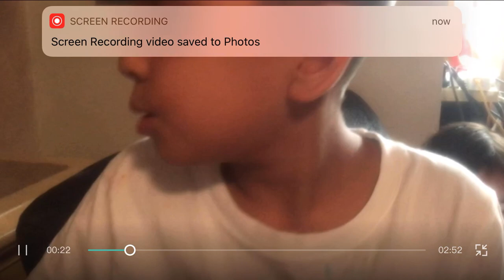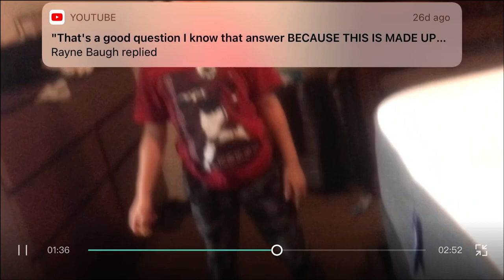Drinking The amog us potion!!1!1!1!1!!!😨😱🥶🥶😱😨😨(gone sussy)